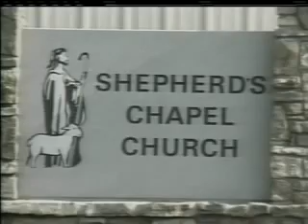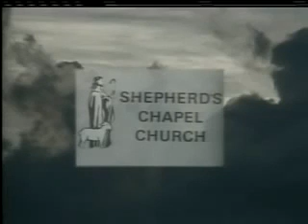Jeremiah ~ 2:25 to 3:16